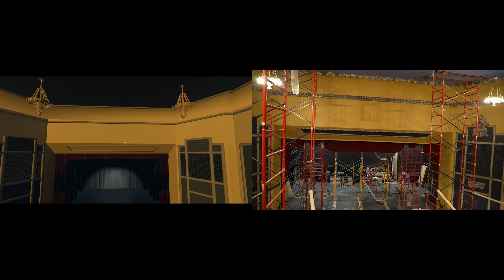VRChat side by side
While the Opera House undergoes major reconstruction, here is a side by side comparison of the building as it stands and my progress with Blender and Unity. Although I would like to take this project further in the future, for now I will upload what I have so that I can take what I learned and apply it to new works. If you want to explore the uploaded world you can try it on desktop, VR, or mobile(IOS Coming Soon!)